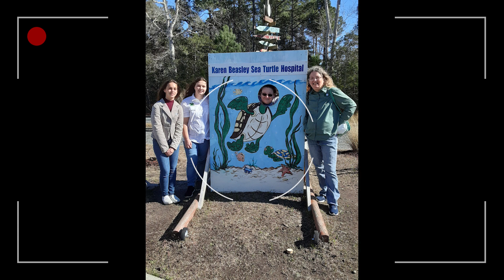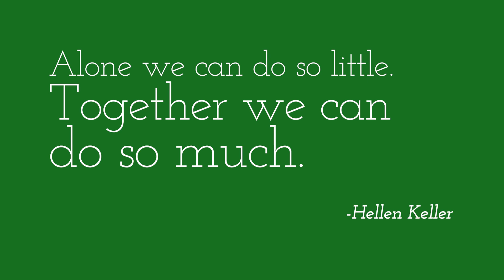Year in Review 2022 - Sampson County 4H NC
Sampson County 4-H Year in Review 2022Sampson County is located is eastern North Carolina between Raleigh, Wilmington, and east of Fayetteville. We are a community that is deeply rooted in agriculture. 4-H takes pride in providing youth with the life skills to succeed in life. We empower youth with leadership, communication, and personal development needed to become the leaders of tomorrow. For more information about your local NC 4-H programs, visit NC4h.org